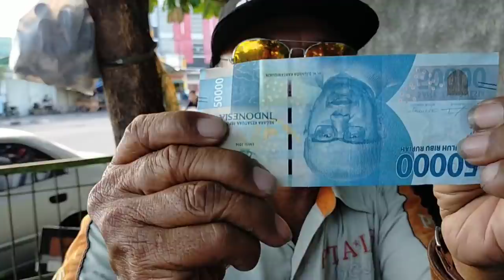PENYAMPAIAN TALI KASIH UNTUK CREW BUS ALS 270 DI POOL BUS ALS JOGJAKARTA BERHATI NYAMAN